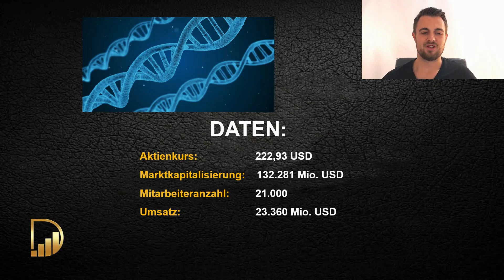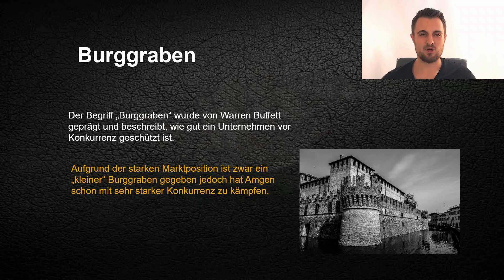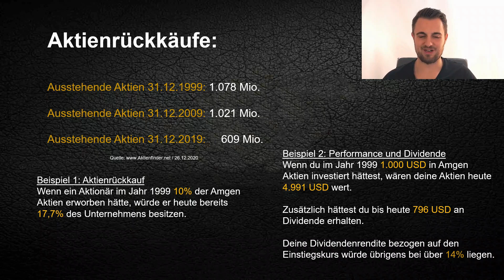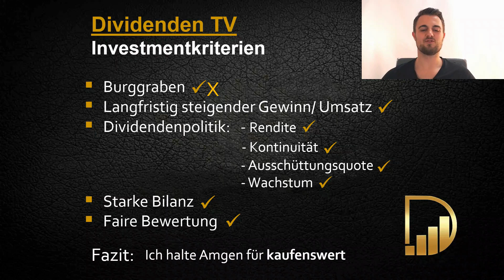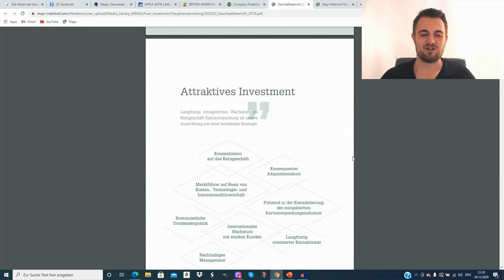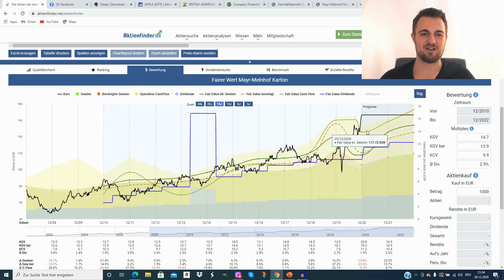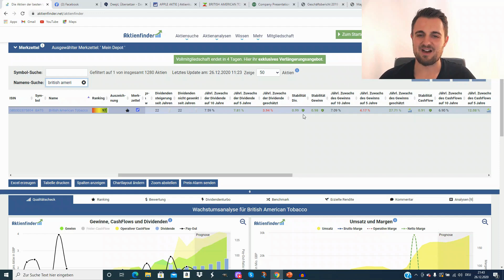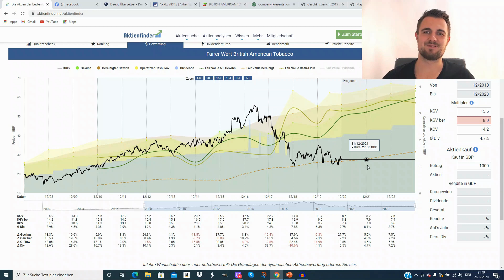Top 3 Aktien - Für einen Kauf im Dezember 2020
Heute gibt es für euch meine Top 3 Aktien - Für einen Kauf im Dezember 2020. Ich wünsche euch viel Spaß beim Video.

00:00 Dividenden-Community
02:00 Amgen
15:02 Mayr-Melnhof
19:51 British American Tobacco

Alle Online-Broker und Girokontos mit ✋ verwende ich selbst und kann ich definitiv weiterempfehlen.

📘 Meine Buchempfehlungen:
*Die Essays von Warren Buffett
*Cool bleiben und Dividenden kassieren
*Warren Buffett - Sein Weg. Seine Methode. Seine Strategie
*Souverän Investieren mit Indexfonds und ETFs
*Der Börse einen Schritt voraus
*Unternehmensbewertung und Kennzahlenanalyse
*Die Kunst, über Geld nachzudenken
*Rich Dad Poor Dad